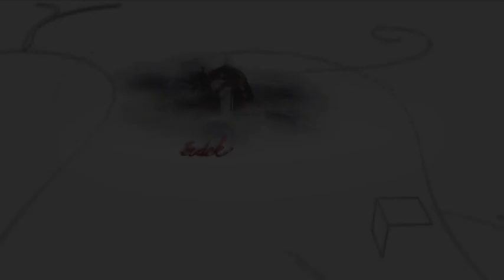190413 Fehérvári Beszélgetések Versünnep Cser Palkovics Gergely, Szipola Antal